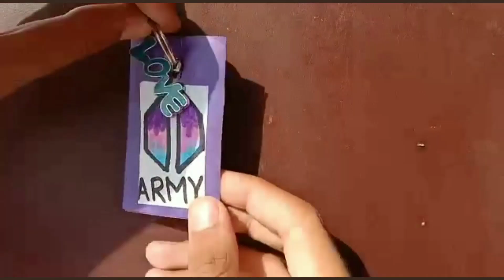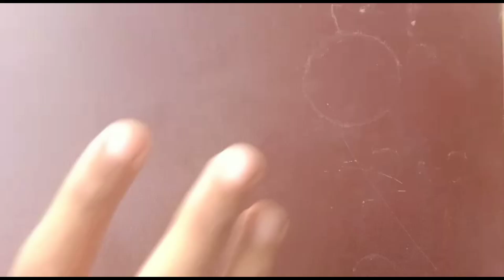four (4) amazing arts |BTS keychain| bookmark | glass painting | origami box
Hello ,
DIY super art .
In this video I showed the 4 amazing arts